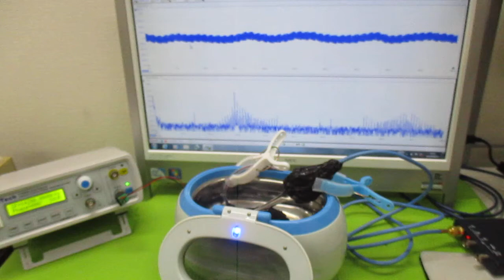メガヘルツの超音波洗浄器 ultrasonic-labo